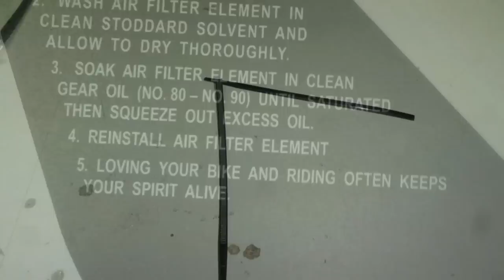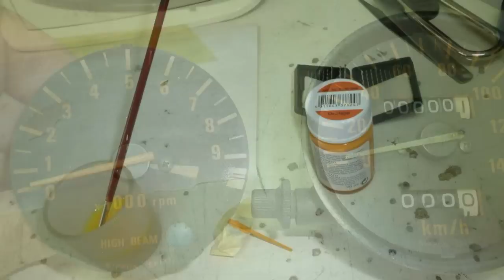Honda XL185s Restoration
Lovingly restoring a 1989 XL185s. Had this bike at 16, bought one again 30 years later. Great commuter, and really fun bike. Restoring by Christos Kostakis, George Apostolakis and me, photos by Chris Papadakis. Took about 6 months for this. Worth all the effort. Can't thank enough all the people who helped.